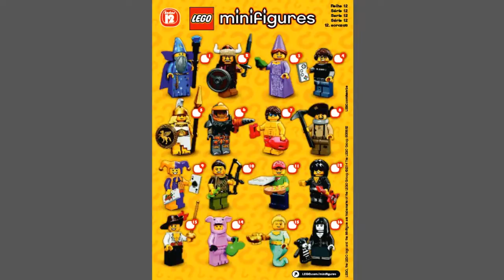LEGO Minifigures 71007 SERIES 12